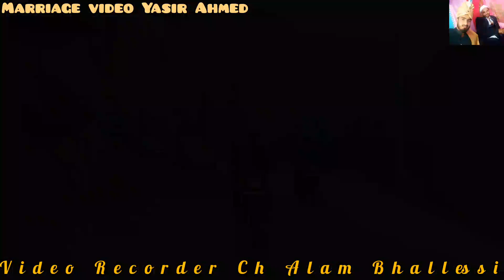ll Gojri marriage video ll New Gojri marriage ll New Gojri PhariSong ll